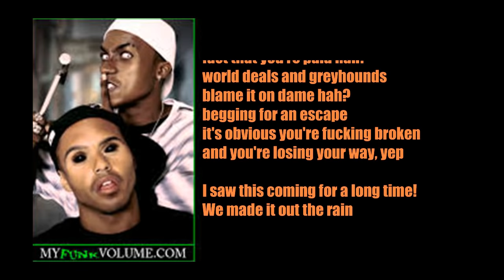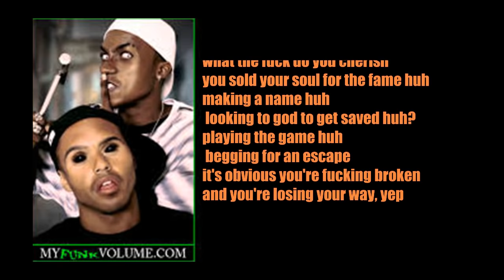SwizZz Automatic LYRIC VIDEO HOPSIN DISS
Hopsin rips SwizZz in response... only took him 16 bars!

Took some time to transcribe Swizzz's latest track. Let me know what you thought of this! Lots of interesting things said here about the FV breakup. LYRICS BELOW

were doing good but the love don't stop
fully focused, unaffected by the shit they talk
or the moves they plot, theyre only hanging themselves
the motivation is misguided out her selling these tales

ill let the dust settle down before I get settled in
the desperation is alarming you were trapped to begin
loyal to my bloodline, I don't sit on the fence
dont ask me for my opinion just witness how the shit ends

so many ask to reveal you lost yourself in the hype
all the shit you attain could disappear overnight
we aint budging this was a blessing they fail to see that connection
your image is a confession you are nothing the type

something aint right you cant handle the life that you made hah?
fact that you're paid hah? world deals and greyhounds
blame it on dame hah? begging for an escape
it's obvious you're fucking broken and you're losing your way, yep

I saw this coming for a long time!
We made it out the rain ready for the sunshine!
I promise everything's good man, nobody's tripping X2
That's automatic X2 (Dj Hoppa run)

I've always been a savage, now it's time to get established
Family's waiting on me I'll straighten out the panic
the support is overwhelming, I take none of it for granted
used to overlook the money until the money quickly vanished

Gotta provide when the pressure's applied
you're quick to open your mouth, how about you open your eyes
should be ashamed of your pride nobody needs you to thrive
The smoke sitting on the water's getting blown to the sky

the shit is through but I do it the differences are apparent
keeping food on your table and we got punished for caring
go ahead embellish your story the ganky acts are corny
you'll feel the same in the morning you really should be embarrased

what the fuck do you cherish
you sold your soul for the fame huh
making a name huh looking to god to get saved huh?
playing the game huh begging for an escape